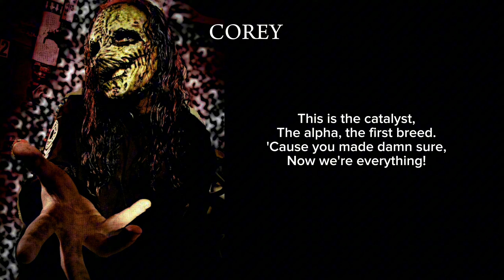Slipknot - Welcome (Lyrics)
Artist: Slipknot
Song: Welcome
Album: Vol. 3: (The Subliminal Verses)
Label: Roadrunner Records
Writers: Joey Jordison, Mick Thomson, Sid Wilson, Craig Jones, Paul Gray, Shawn Crahan, Corey Taylor
Producer: Rick Rubin
Key: F# Minor
Tempo: 99 BPM
Sings: Corey Taylor